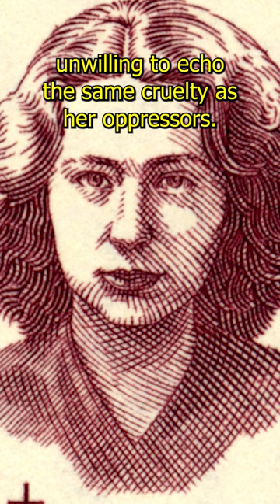TIL: The Red-Haired Resistance Fighter of WWII | A dailydose of trivia knowledge to learn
Today I Learned...

In Nazi-occupied Holland, a fiery spirit burned bright: Hannie Schaft, the "girl with the red hair." A master of sabotage and stealth, she carried out numerous missions against Nazi targets.

Her resistance began subtly, smuggling identity cards for persecuted Jews. But soon, a hunger for more led her to the Raad van Verzet, the Council of Resistance. Armed and trained, she became an assassin.